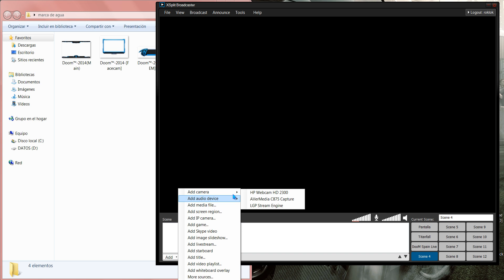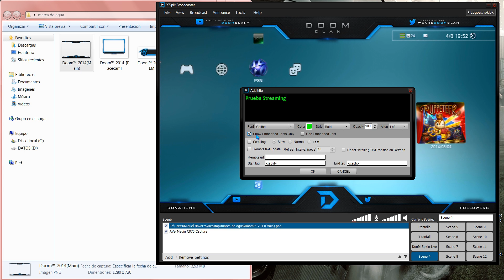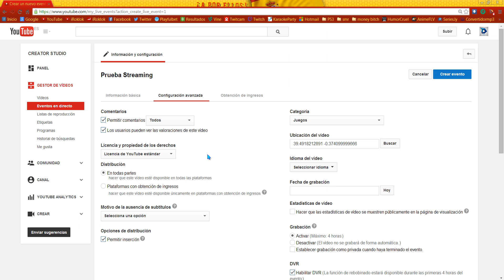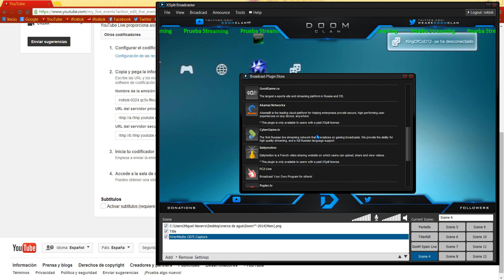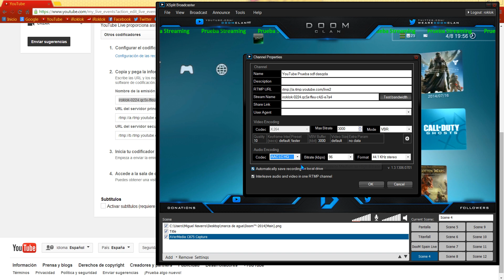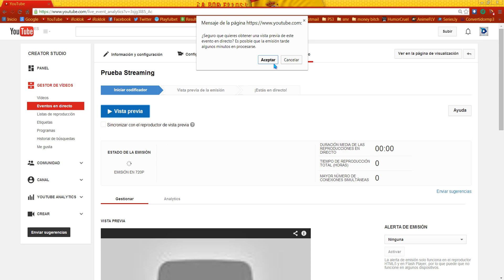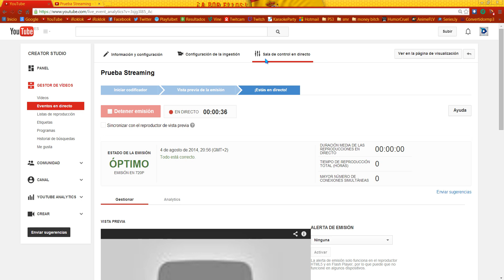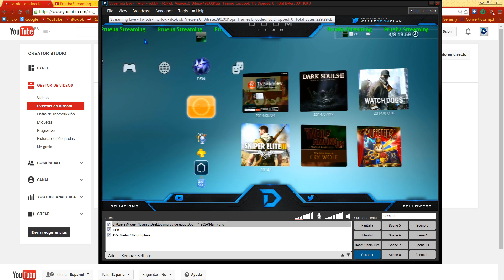COMO HACER DIRECTOS POR YOUTUBE y TWITCH CON XSPLIT 2022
➚Canción: